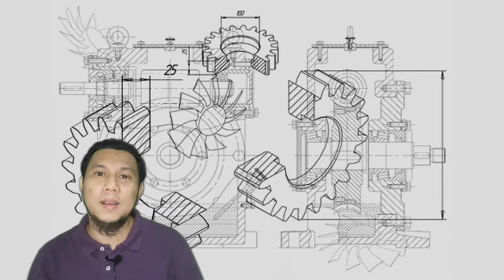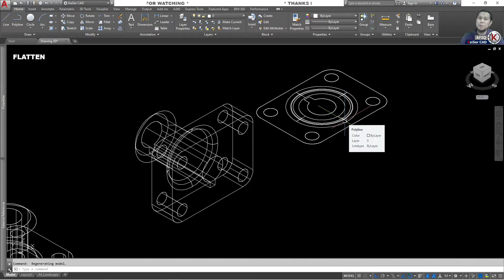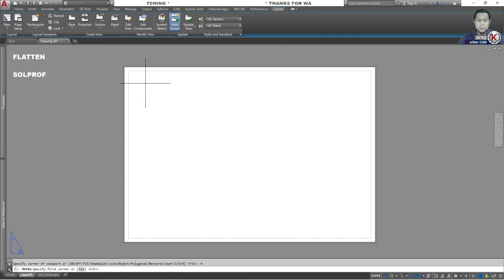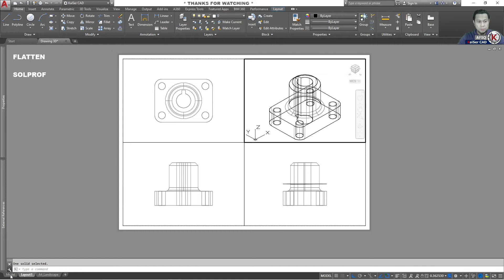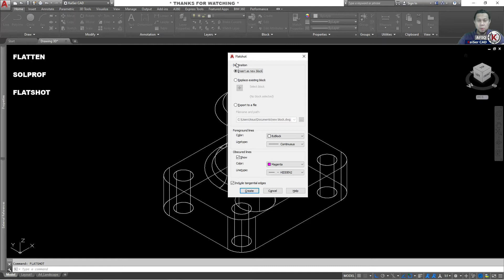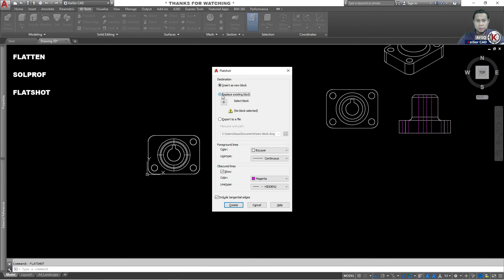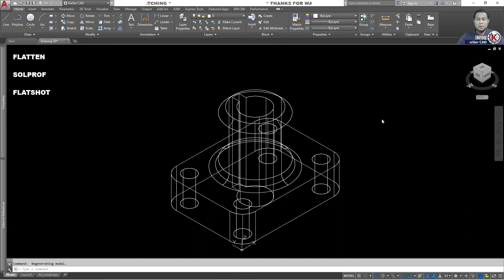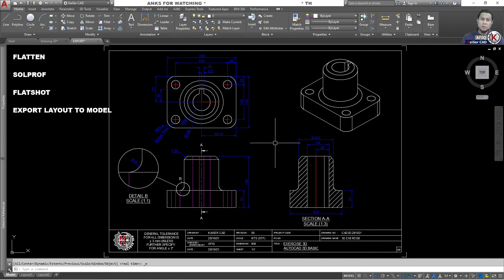AA22 | AutoCAD 3D : Menukar Model 3D ke Profil 2D (Convert 3D Model to 2D Profile)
Assalamu'alaikum & hai semua,
Untuk video kali ini jom kita tengok apa arahan & kaedah yang boleh digunapakai untuk menukar 3D model ke 2D profil.

Semoga perkongsian ini memberi sedikit manfaat untuk anda

TQ gaisss...